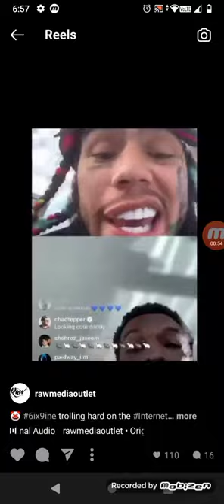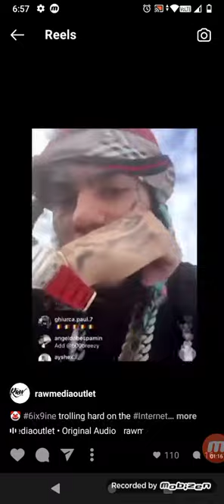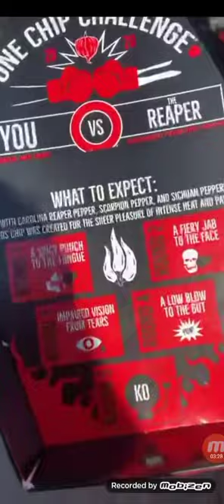6ix9ine disrespects king von bully's 600 breezy and chi-raq goon